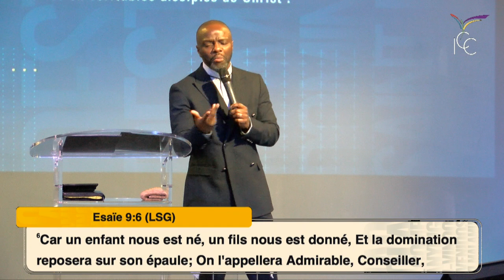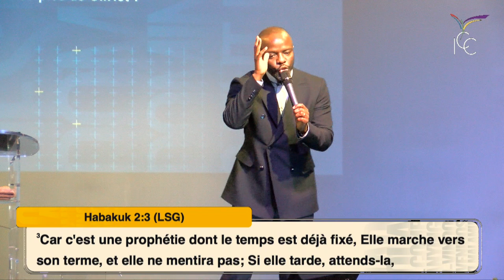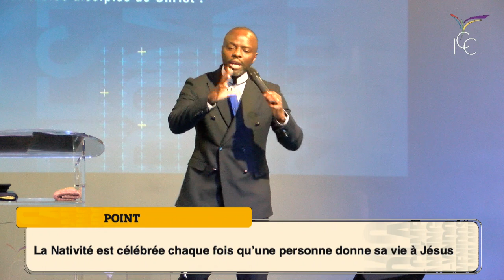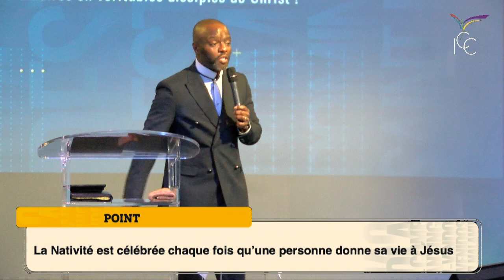3 puissantes vérités que révèle la naissance de Jésus